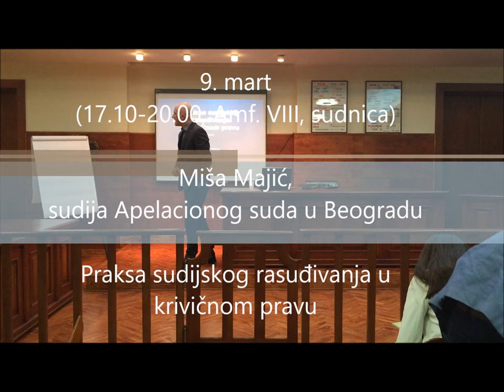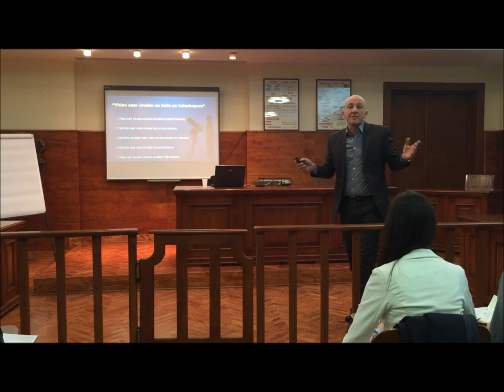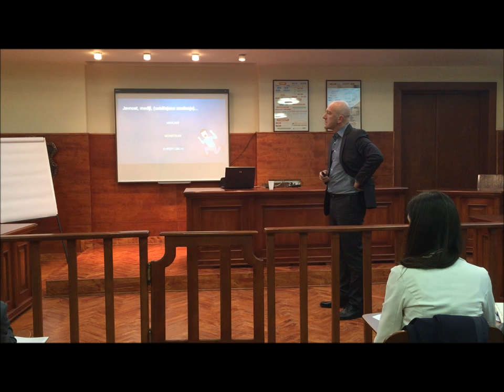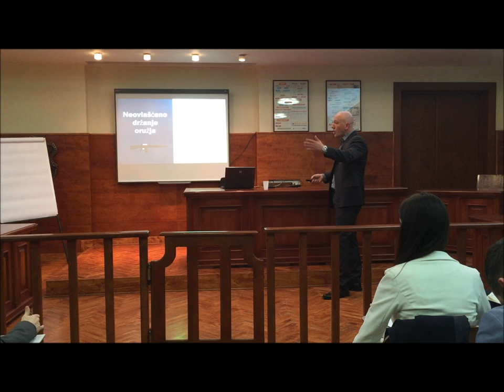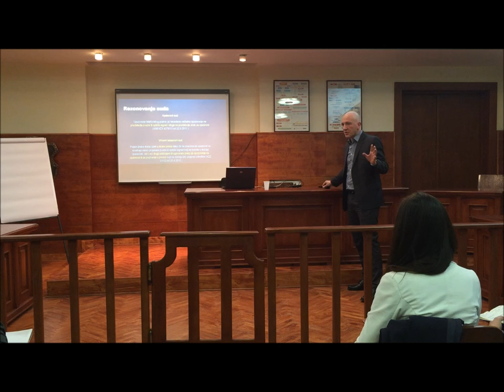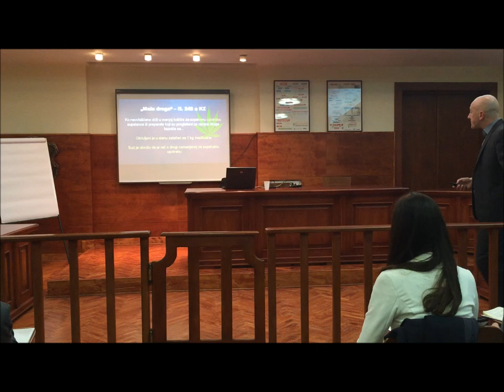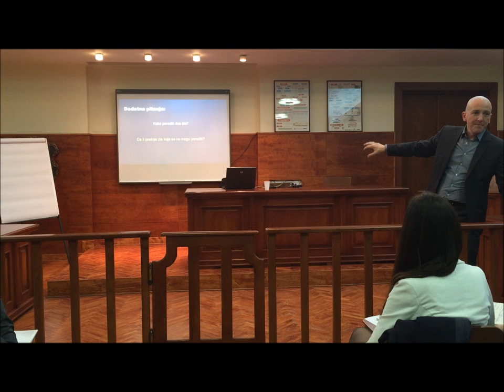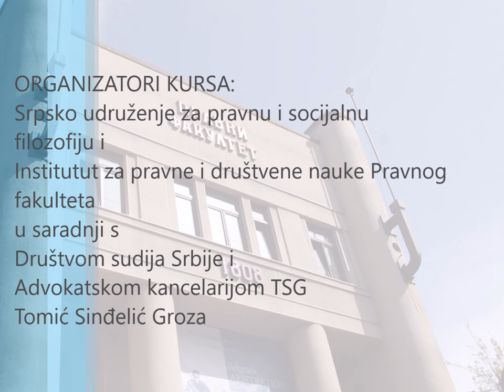Miodrag Majić - Praksa sudijskog rasuđivanja u krivičnom pravu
Miodrag Majić, sudija Apelacionog suda u Beogradu.
Predavanje održano 9. marta  2016.
Srpsko udruženje za pravnu i socijalnu filozofiju i Institutut za pravne i društvene nauke Pravnog fakulteta u saradnji s Društvom sudija Srbije i Advokatskom kancelarijom TSG Tomić Sinđelić Groza organizovali su na Pravnom fakultetu Univerziteta u Beogradu kurs na temu Teorija i praksa pravnog rasuđivanja od 7. do 9. marta 2016.